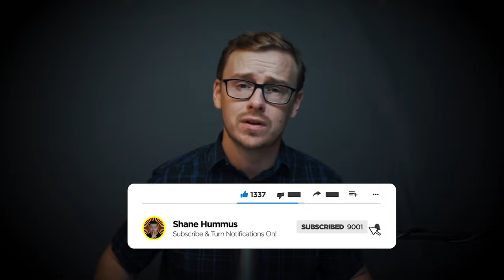I asked an AI how to solve the student loan debt crisis (Interview with Chat GPT)